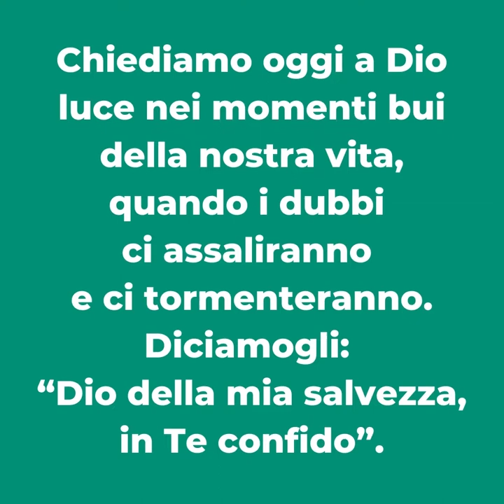Parole di Avvento 2021 - 14 dicembre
𝐌𝐚𝐫𝐭𝐞𝐝𝐢' 𝟏𝟒 𝐝𝐢𝐜𝐞𝐦𝐛𝐫𝐞 𝟐𝟎𝟐𝟏

📖 Mt 21,28-32
È venuto Giovanni e i peccatori gli hanno creduto.

Quando la paura irrompe, ci risulta difficile fare una scelta. Preferiamo scappare, evadere le responsabilità, magari dire anche di “sì” solo per pulirci la coscienza.
Potremmo trovarci in una opposta situazione: sentirci forti, capaci di affrontare ogni situazione e dire di “sì” a ciò che poi non siamo in grado di iniziare o di fare.
Oggi Gesù ci dice che dobbiamo avere il coraggio di dire basta, di guardarci dentro nella verità, accettando i nostri punti deboli e notando i punti forti. Usiamoli per incamminarci con serietà e costanza nella via della conversione.

▪ 𝐂𝐨𝐦𝐞 𝐭𝐢 𝐜𝐨𝐦𝐩𝐨𝐫𝐭𝐢 𝐝𝐢 𝐟𝐫𝐨𝐧𝐭𝐞 𝐚𝐥𝐥𝐞 𝐭𝐮𝐞 𝐝𝐞𝐛𝐨𝐥𝐞𝐳𝐳𝐞? 𝐋𝐞 𝐚𝐜𝐜𝐞𝐭𝐭𝐢 𝐨 𝐝𝐢 𝐢𝐦𝐩𝐞𝐠𝐧𝐢 𝐧𝐞𝐥𝐥’𝐞𝐬𝐬𝐞𝐫𝐞 𝐦𝐢𝐠𝐥𝐢𝐨𝐫𝐞?
▪ 𝐂𝐨𝐦𝐞 𝐫𝐞𝐚𝐠𝐢𝐬𝐜𝐢 𝐩𝐞𝐫 𝐥𝐞 𝐭𝐮𝐞 𝐨𝐩𝐞𝐫𝐞 𝐝𝐢 𝐛𝐞𝐧𝐞? 𝐋𝐨𝐝𝐢 𝐃𝐢𝐨 𝐨 𝐜𝐚𝐝𝐢 𝐧𝐞𝐥𝐥𝐞 𝐭𝐞𝐧𝐭𝐚𝐳𝐢𝐨𝐧𝐢 𝐝𝐢 𝐬𝐞𝐧𝐭𝐢𝐫𝐭𝐢 𝐬𝐮𝐩𝐞𝐫𝐢𝐨𝐫𝐞 𝐚𝐠𝐥𝐢 𝐚𝐥𝐭𝐫𝐢?